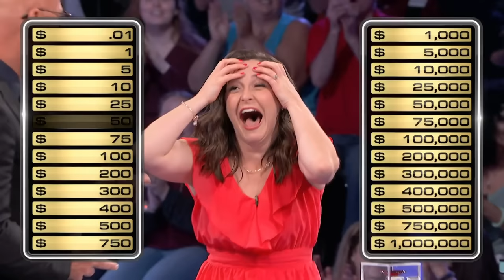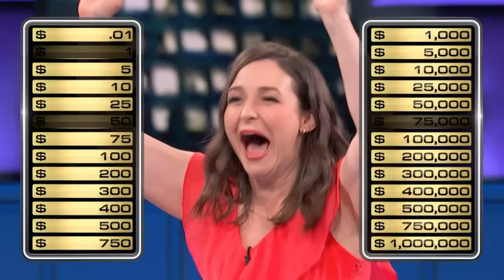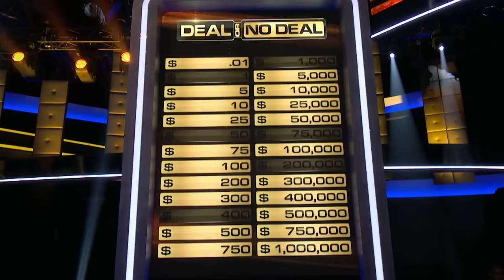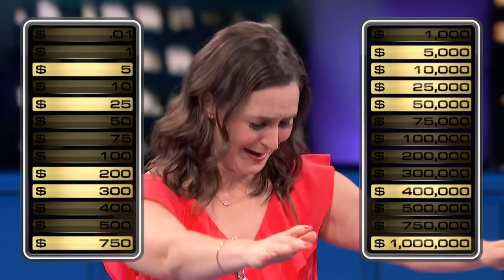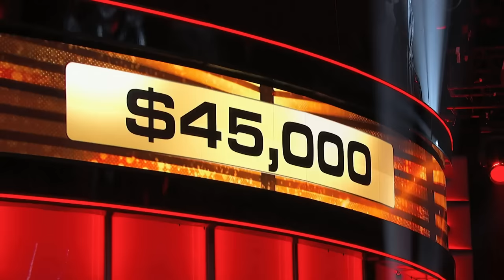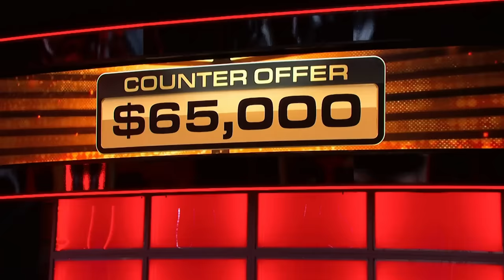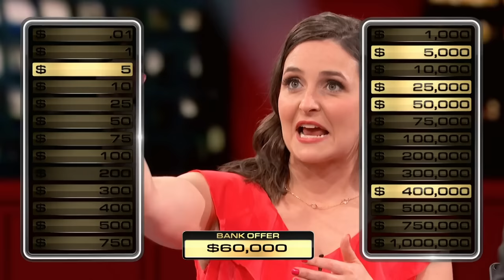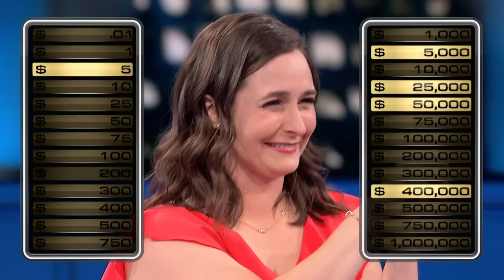Roller Coaster Ride for Casey | Deal or No Deal US | S05 E02 | Deal or No Deal Universe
The second contestant of season five is Casey Heath from Ohio. She goes through a wild ride with her secret weapon to help her.